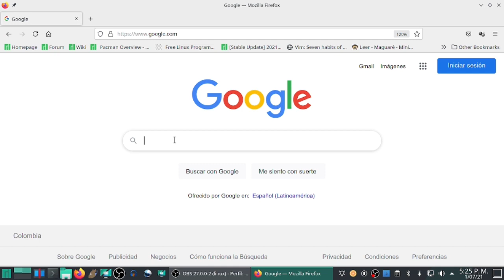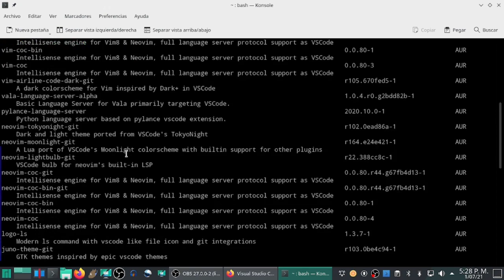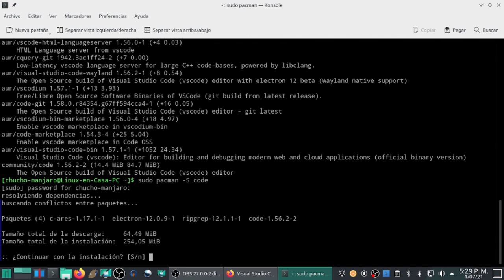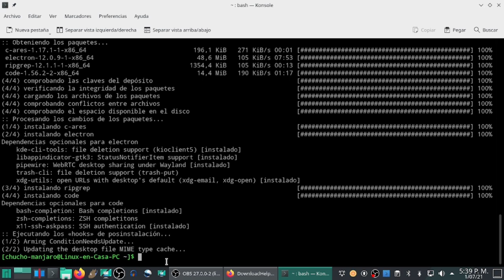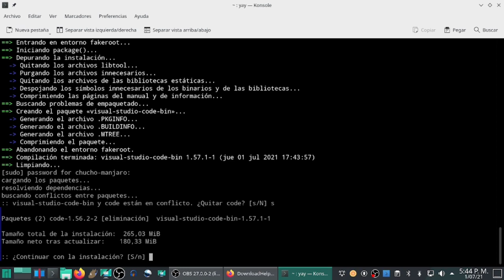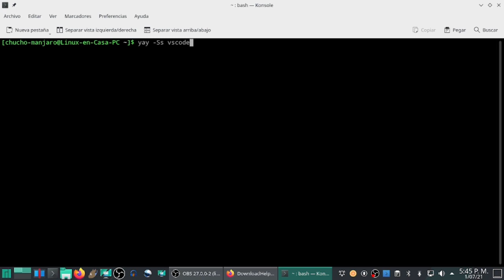Instalar Visual Studio Code en Manjaro Linux [vscode] [V198]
Visual Studio Code es un Editor de Texto Plano basado en Electron y desarrollado por Microsoft.  En este video se hace la instalación de 2 versiones de vscode en el Sistema Operativo del Pingüino Manjaro GNU/Linux.